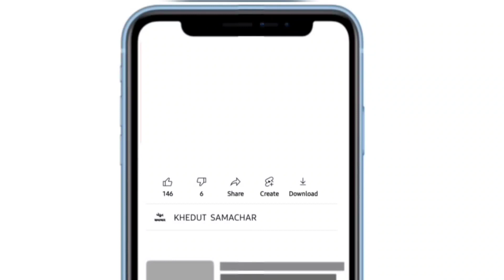Botad Kapas na bhav | 18.10.2023 |બોટાદ કપાસના ભાવ:2023 | Information about cotton crop price